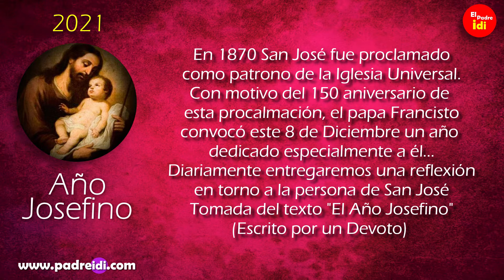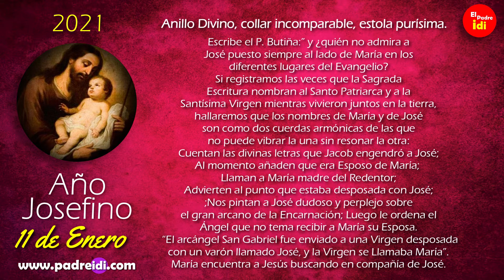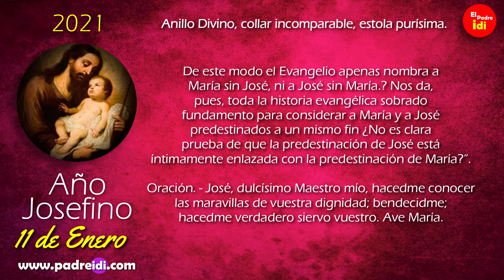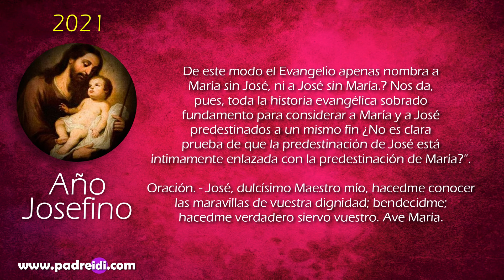El Año Josefino, 11 de Enero..."Anillo Divino, Collar Incomparable, Estola Purísima"...